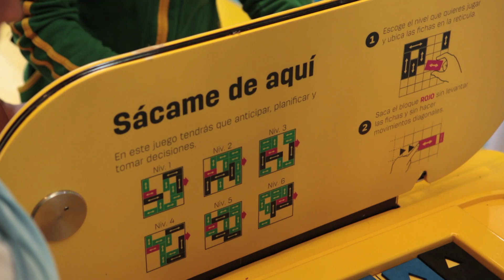Cuerpo, relaciones vitales en San Carlos, Antioquia | Parque Explora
Cuerpo, relaciones vitales es una invitación para conocer la estructura y características del cuerpo humano, observar y asombrarse con las curiosidades de su funcionamiento. La exposición llega a San Carlos gracias a la Gobernación de Antioquia y su programa Antioquia la más educada en ciencias.

Fecha: Del 6 de febrero al 6 de marzo de 2013
Horarios: lunes a viernes 8:00 am a 12:00 m y 1:30 pm a 5:30 pm - sábados, domingos y festivos 10:00 am a 6:00 pm
Lugar: Coliseo de la Institución Educativa Joaquín Cárdenas Gómez, municipio de San Carlos / Entrada Libre.